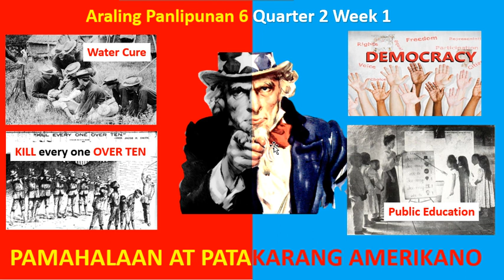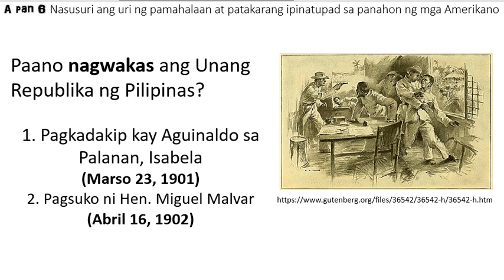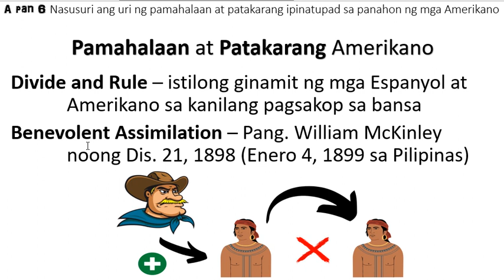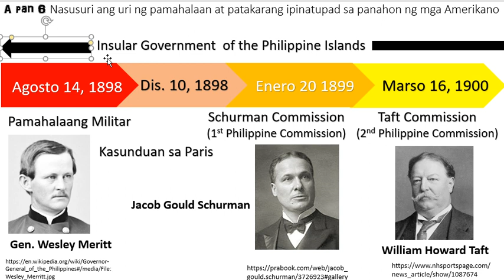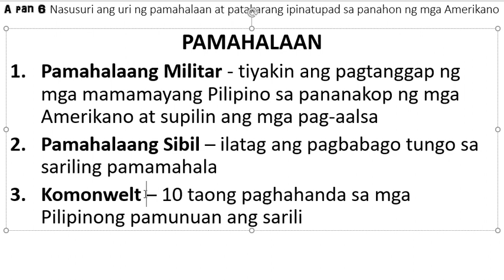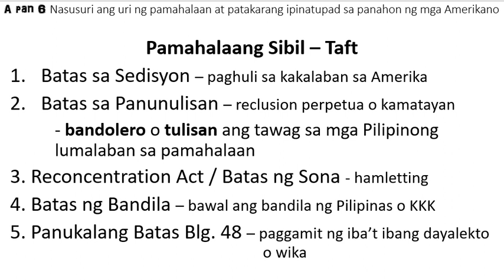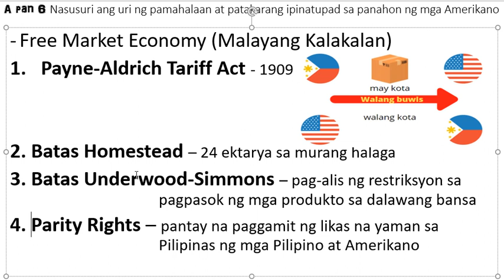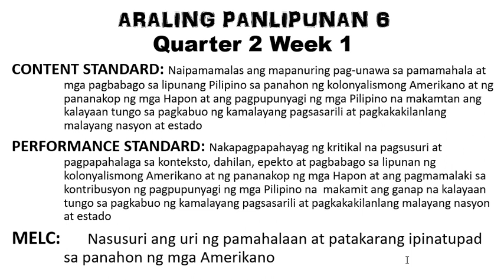Nasusuri ang uri ng pamahalaan at patakarang ipinatupad sa panahon ng mga Amerikano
Araling Panlipunan 6 MELC-based
Mga Uri ng Pamahalaan at Patakarang Ipinatupad ng mga Amerikano sa Pilipinas